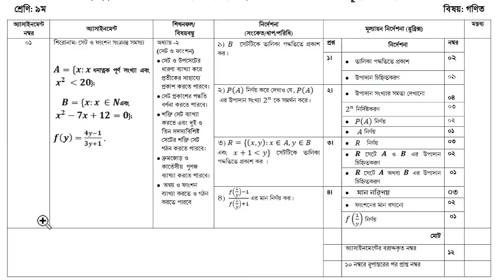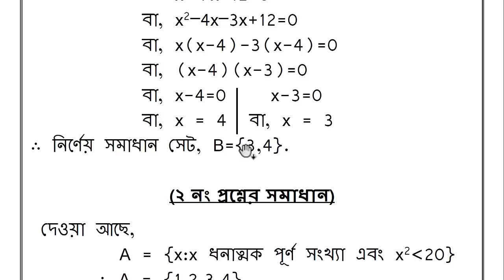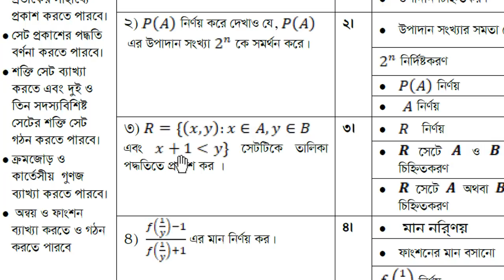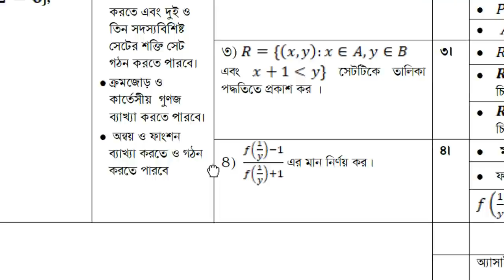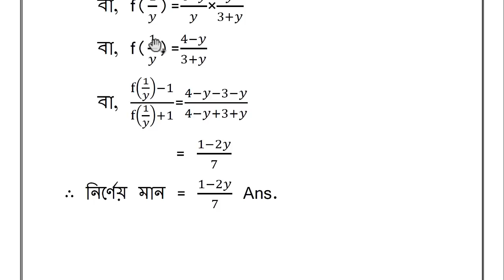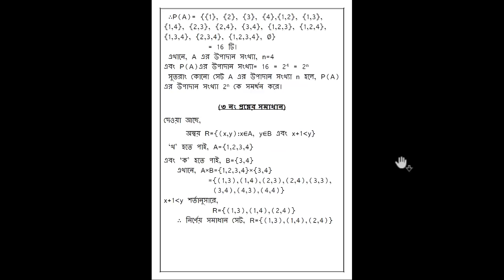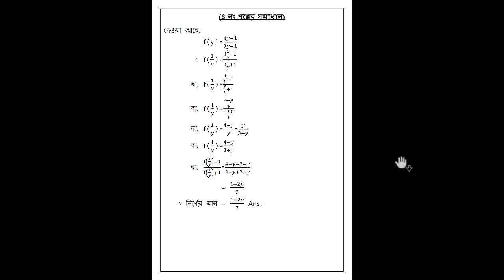Class 9 Math Assignment 2022 1st Week || Class 9 Assignment Solution 2022 1st Week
In this video we are going to discuss Class 9 Math Assignment 2022 1st Week. We discuss Class 9 Assignment Solution 2022 1st Week. We hope you get help in this video very much.

class 9 assignment 2022,class 9 assignment,assignment class 9,class 9 math assignment 2022,class 9 math assignment,
math assignment class 9,class 9 assignment math solution,class 9 math assignment solution,class 9 assignment 1st week,
class 9 assignment 2021 1st week,class 9 assignment 2022 1st week,assignment 2022,class 9 math,
class 9 math assignment 1st week,class 9 assignment 1st week,class 9 assignment 1st week,class 9 assignment 2022 math,
class 9 assignment,class 9 assignment 1st week,assignment class 9 1st week,class 9 assignment 1st week 2022 answer,
class 9 1st week assignment 2022,class 9 assignment 1st week,assignment class 9,class 9 assignment 2022 1st week,
class 9 assignment 2022 1st week,assignment class 9 1st week 2022,1st week assignment class 9,class 9 assignment 1st week,
class 9 assignment solution,1st week assignment 2022,class 9 assignment answer